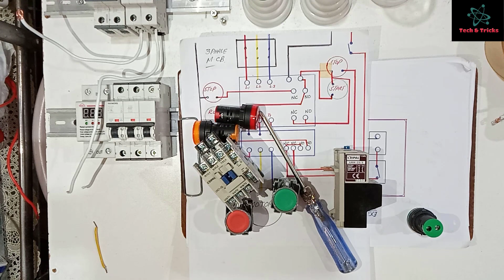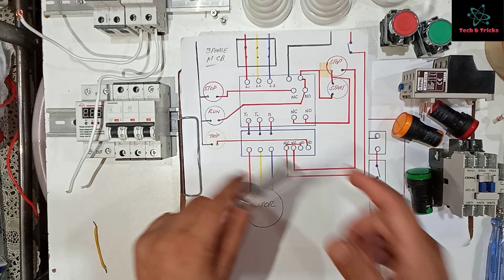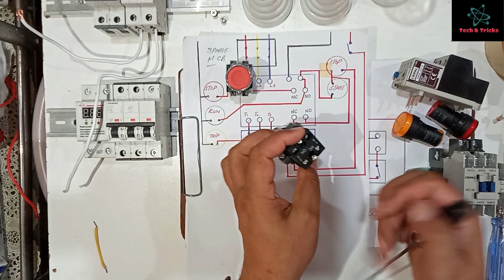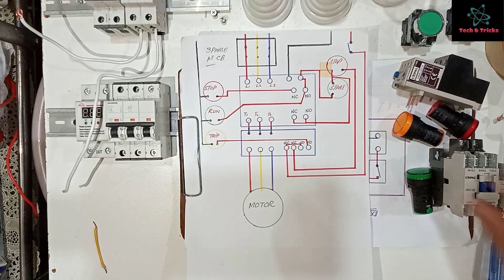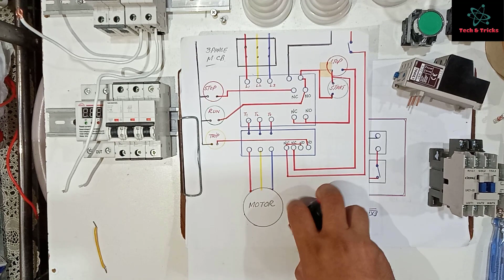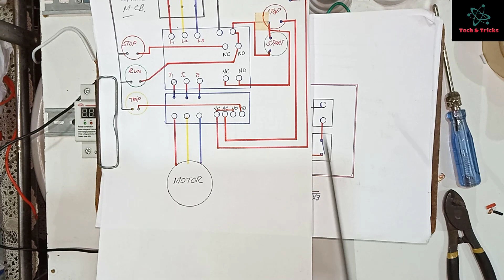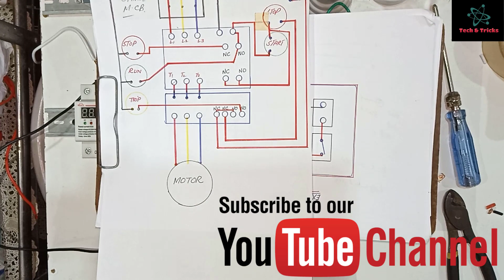3 Phase DOL Starter Control Wiring, DOL Starter Power Wiring | Three phase DOL starter connection.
3 Phase DOL Starter Control Wiring, DOL Starter Power Wiring | Three phase DOL starter connection.
In this video, we make a 3 Phase DOL Starter Control Wiring, 3 Phase DOL Starter Power Wiring, Magnetic starter Wiring practically, and circuit diagram,  DOL starter used up to how much HP, a direct online starter for 3 phase induction motor, 3 phase DOL starter wiring diagram pdf, DOL starter pdf, 3 phase motor starter wiring diagram pdf, how to make DOL
, starter
how DOL starters reduce starting current.